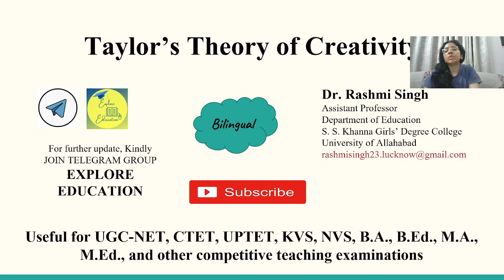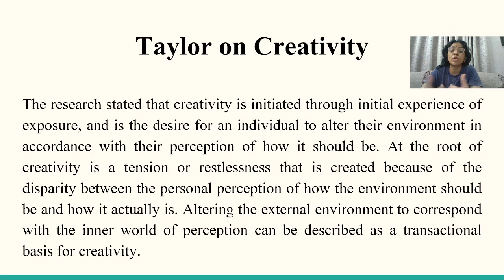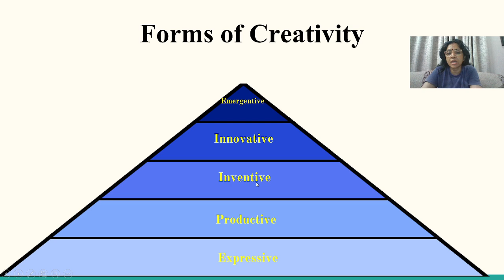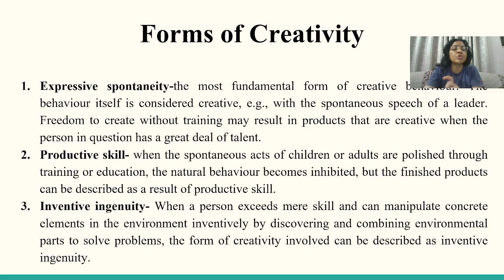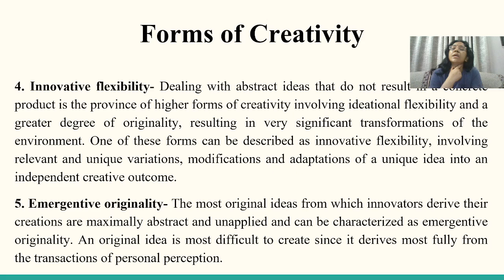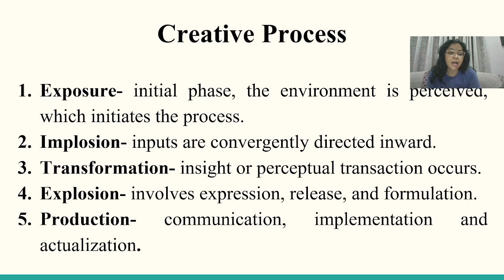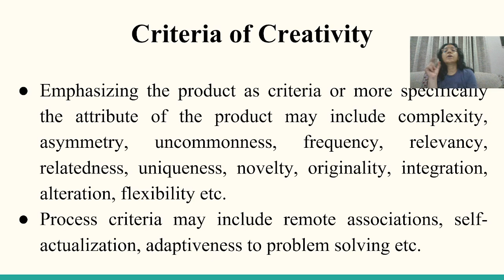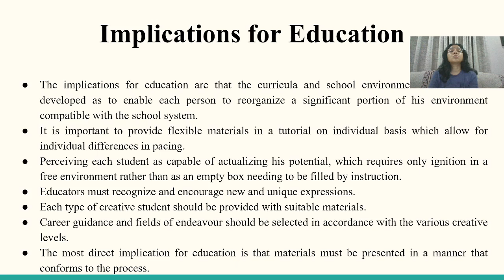Taylor's Theory of Creativity